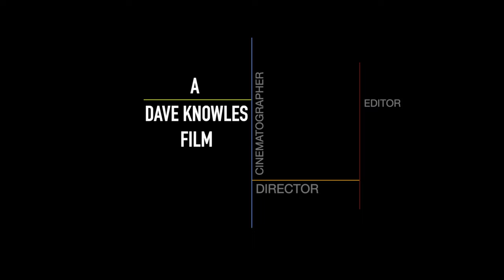The adorable surprise at Storms Farm: New Forest Spring Lambs and Calves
It's spring at Storm's Farm in The New Forest and Andrew Parry-Norton tells us about his latest farming activities, including a wet spell, late lambing, and traditional farming practices. Andrew explains how the weather has affected the sheep their ovulation, and how the grass is starting to grow again. He also explains his decision not to use artificial fertiliser this year and to rely more on the animals. Andrew also introduces us to a new member on the farm and tells us how the TB testing went this year.